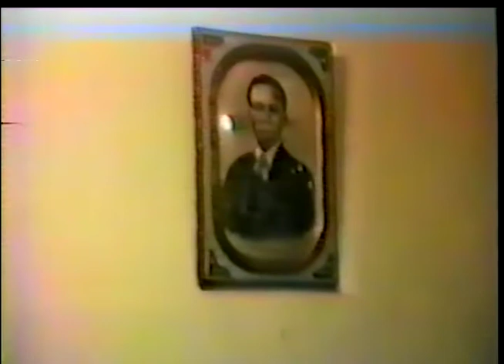Ferro Velho na União Operária Parte 3